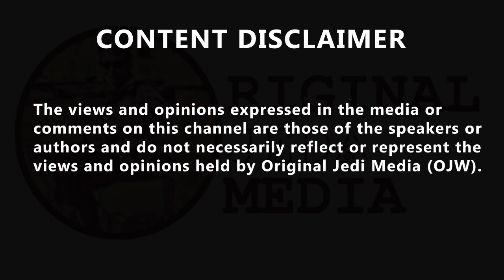Pt.1 'I think she's done for already.' James O'Brien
'I think she's done for already.' James O'Brien just can't see Liz Truss coming back as she's 'abandoning manifesto pledges that delivered an 80-seat majority' during an economic crisis.
Rob Thomas @robthomasphoto
tweeted 'I’m hoping each interviewer fills out a ‘Truss Bingo’ card in real time and announces ‘Bingo!’ on completion. A prize is awarded to the interviewer that DOES NOT call out ‘Bingo!’ before the interview is complete. I fully expect this to be a hit! Series 2: Every politician'